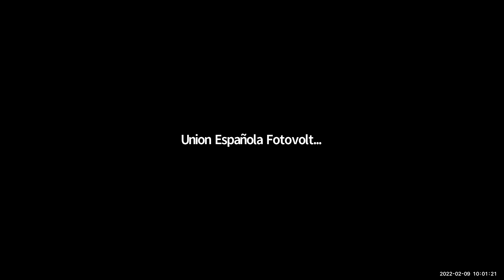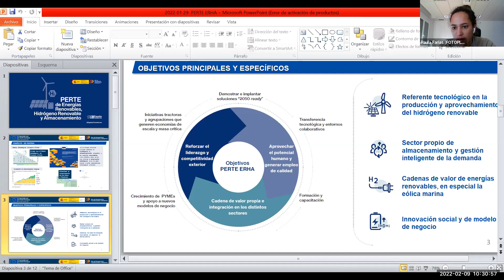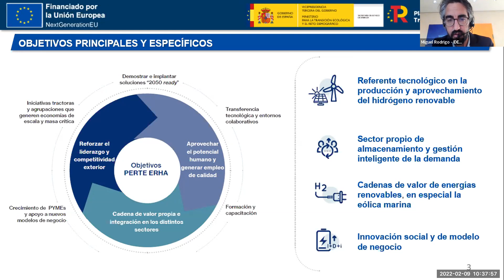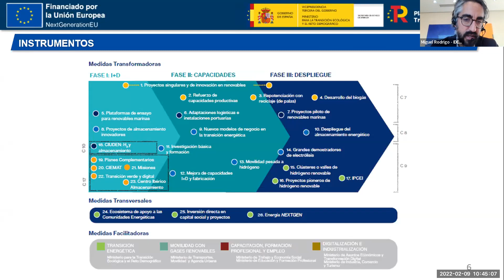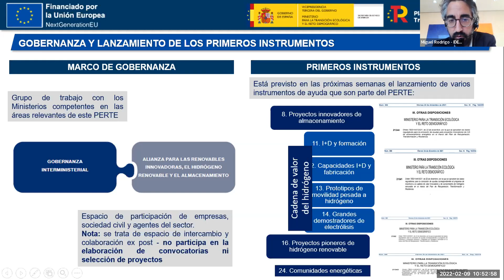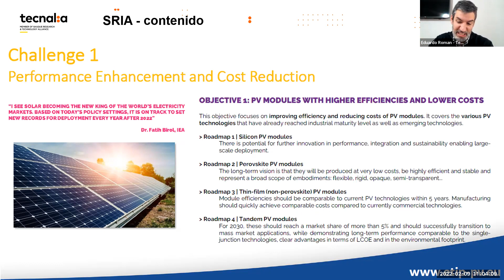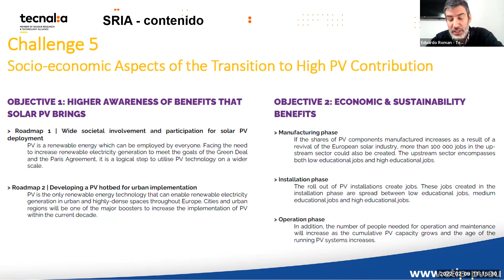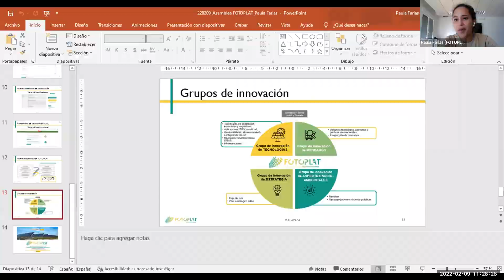Asamblea Anual de FOTOPLAT 2022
Con carácter anual, desde FOTOPLAT, la Plataforma Tecnológica Fotovoltaica Española, se celebra una vez al año la Asamblea general, a la cual están invitados socios y no socios de la misma plataforma.

Durante este año, se ha podido contar con diferentes expertos del sector fotovoltaico. Para conocer la misma, se puede acceder al siguiente

Para los que desconocían de su existencia, FOTOPLAT, la Plataforma Tecnológica Española Fotovoltaica, cuya Secretaria Técnica es llevada por UNEF junto con Tecnalia, es una iniciativa nacida en marzo de 2011 de la mano del Ministerio de Economía y Competitividad (MINECO) de España. FOTOPLAT tiene como objeto el de agrupar en una misma estructura a todas las empresas e instituciones involucradas con el reto de mantener a España y a las empresas españolas en primera línea de la investigación e industrialización de los sistemas de energía fotovoltaica, buscado sinergias entre las distintas instituciones e implementando estrategias coordinadas.